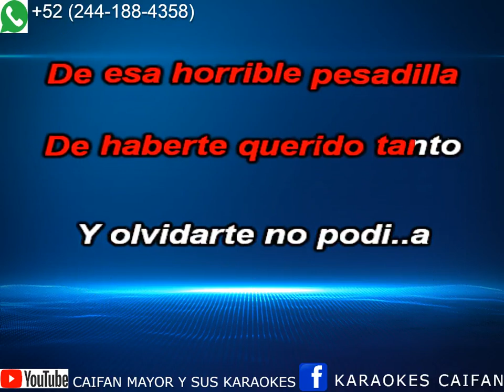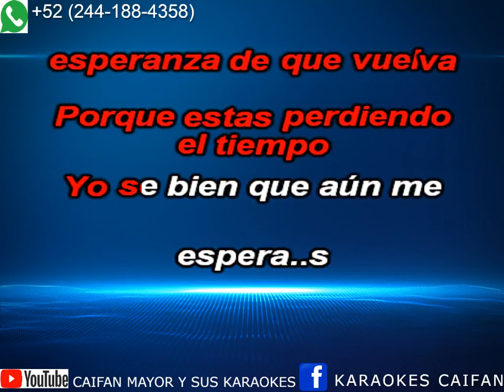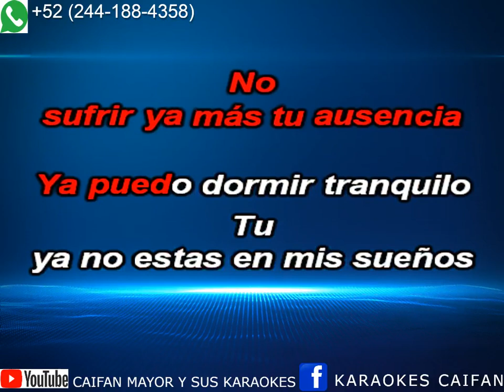Juan Gabriel - Hoy Por Fin - KARAOKE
PIDE TU KARAOKE 🎤🎤🎤DE TU ARTISTA FAVORITO X SOLO 💲50 PESOS AL WHATSAPP 📞 .✅✅✅💲💲💲⚠⚠⚠ DEPOSITO POR OXXO , TRANSFERENCIA CUAL SE TU MEJOR COMODIDAD , PIDE TU DEMO Y TE LO HACEMOS AL MOMENTO (CAIFAN MAYOR ...EL MAS BARATO DEL MERCADO , CONFIANZA Y TU MEJOR OPCION